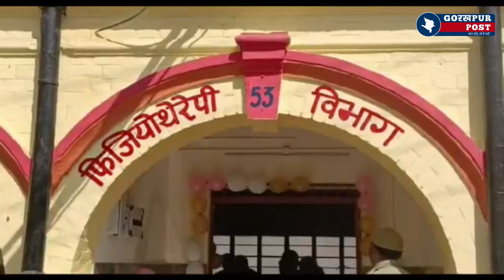गोरखपुर के जिला अस्पताल में ₹3 से ₹5 मैं मरीजों का किया जाएगा फिजियोथेरेपी सीएमओ ने किया उद्घाटन